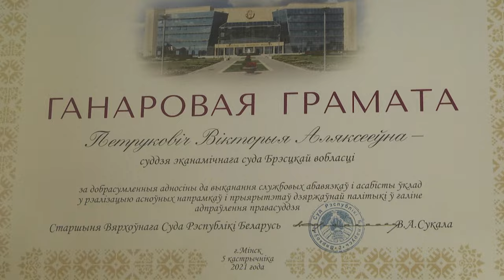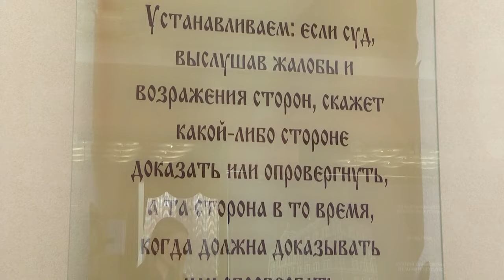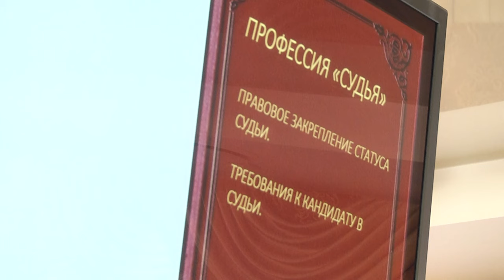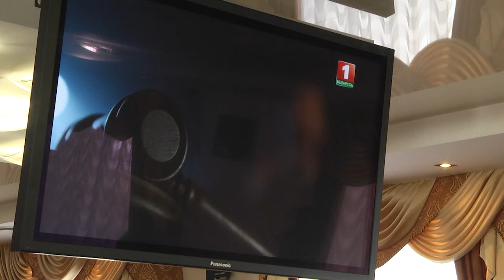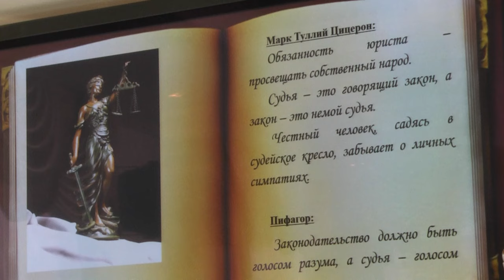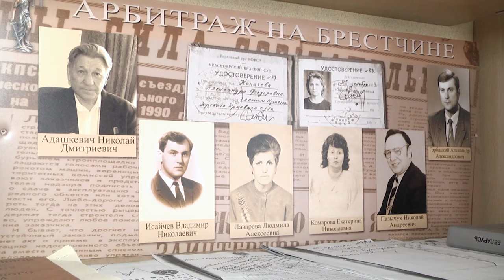2023-11-30 Профориентационная встреча со студентами колледжа бизнеса и права в экономическом суде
В первое воскресенье декабря в Республике Беларусь отмечается профессиональный праздник представителей различных профессий в сфере юриспруденции – день юриста. И по уже давно сложившейся доброй традиции, ежегодно в экономическом суде Брестской области в преддверии профессионального праздника проходят встречи со студентами учебных заведений, выбравшими юридическую специальность. В этот раз стены экономического суда Брестской области посетили студенты колледжа бизнеса и права. О том, как это было, смотрите в следующем сюжете выпуска.
*Наши контакты:*
✅Телефон горячей линии:
54-63-67